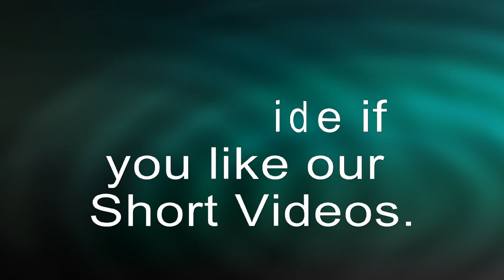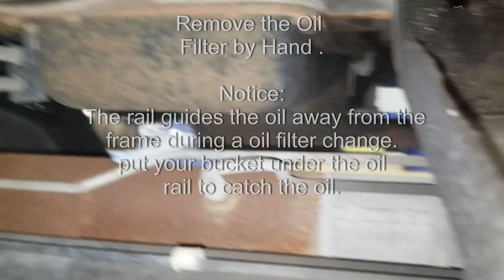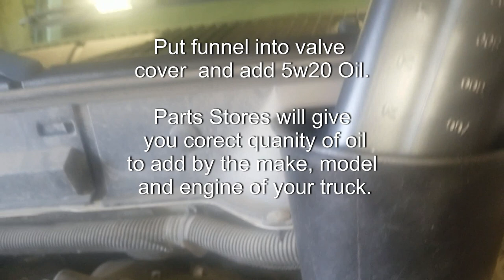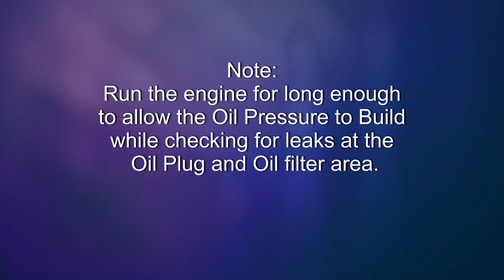Oil Change on a Dodge Ram 1500 with a 4.7 Semi Hemi video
Changing the oil and resetting the Monitor on a 2007 Dodge Ram
with a 4.7 Liter Semi-Hemi Engine.